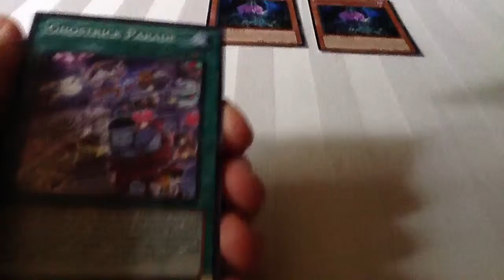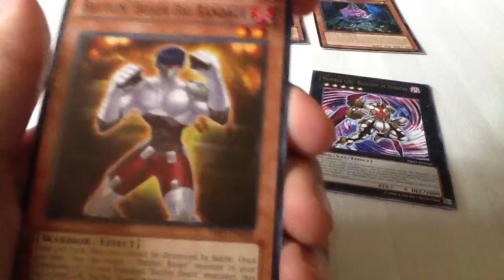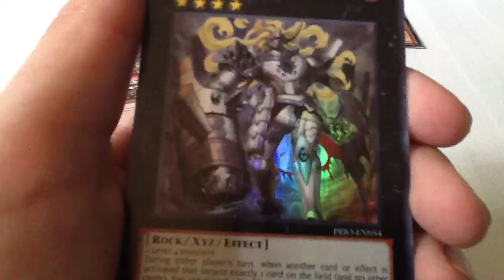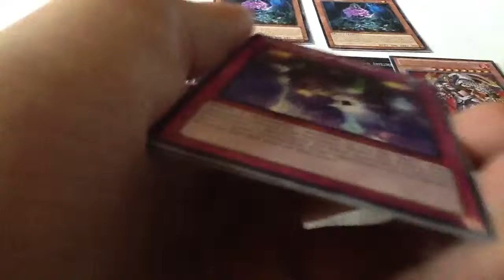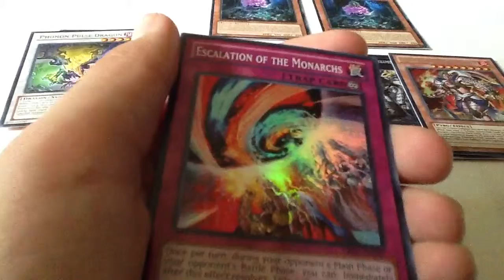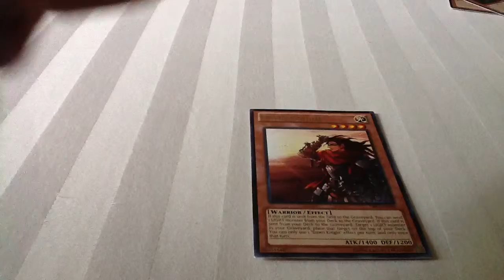Primal Origins Plus/Special Edition unboxing x2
Hey guys! I thought I would mix it up and do an opening of a yugioh product! Unfortunately the audio did not record but hopefully you liked my pulls!